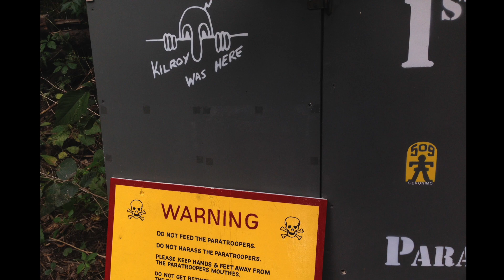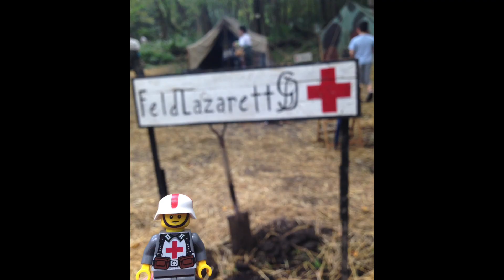Massive WW2 Reenactment: Rockford 2016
A neat collection of video clips from a Second World War reenactment I attended in Rockford, Illinois. It apparently is the largest of its kind in North America, and it needless to say was impressive! I also managed to photograph some Lego WW2 figures infront of the various emplacements. Enjoy!